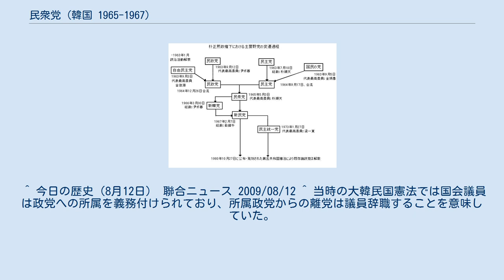民衆党 (韓国 1965-1967)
民衆党（みんしゅうとう）は、第三共和国時の韓国における保守政党である。
当時、日韓の国交回復に反対する運動の先頭に立っていた保守野党勢力が統合して結成された政党である。
 1965年5月3日、当時の国会内における第1野党である民政党と第2野党の民主党が統合して結成された。
第三共和国発足後、初の統合野党で、代表最高委員（党首）には民主党の党首であった朴順天が就任した。
しかし、結党直後から、基本条約批准案とベトナム戦争への韓国軍派兵に反対する闘争方針をめぐって党内が二分、議員辞職と党解散を主張する旧民政党系の尹潽善を中心とする強硬派と、あくまでも院内での闘争を重視する旧民主党系の朴順天や柳珍山を中心とする穏健派の対立が続いた。
 日韓基本条約（基本条約）が6月22日に調印された後の8月12日、同党の国会議員61名が日韓基本条約調印に抗議し議員職辞任書を提出したが、基本条約批准案は8月14日に与党である民主共和党のみの単独採決で国会を通過、尹潽善など最強硬派数名を除く民衆党議員は10月14日に国会に復帰した。
これに反発した強硬派は民衆党を脱党して翌1966年3月30日に新韓党を結成、統合してからわずか10ヶ月目で野党が分裂する事態となった。
翌1967年、5月に行なわれる第6代大統領選挙の大統領候補として、民衆党は兪鎮午を、新韓党は尹潽善を指名したが、野党圏の大統領候補単一化（一本化）・野党統合推進の名分のもと、1967年2月、民衆党と新韓党は合党して新民党を結成し、再び統合野党が発足することになった。
 ^ 今日の歴史（8月12日） 聯合ニュース 2009/08/12 ^ 当時の大韓民国憲法では国会議員は政党への所属を義務付けられており、所属政党からの離党は議員辞職することを意味していた。